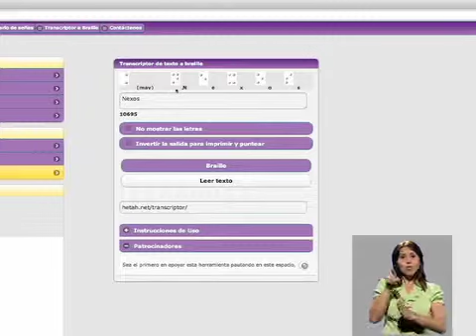Traductor en Línea de lengua de señas Colombiana